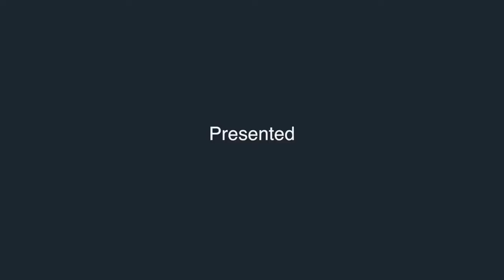PURSUE THE ROOTS vol 2 學生組 16強 光頭 Boogie Ted